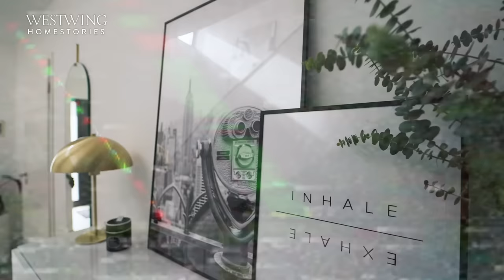Gemütliches Familienleben | Modern wohnen im selbstgebauten Einfamilienhaus | Roomtour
Herzlich willkommen zu Katharinas gemütlicher Roomtour, in der sie mit uns ihr gemütliches Familienleben im selbstgebauten Einfamilienhaus präsentiert. Die Familie wohnt modern in dem Einfamilienhaus in der Nähe von Siegen. Bei der Einrichtung setzt Katharina auf eine perfekte Kombination aus modern wohnen im selbstgebauten Haus und gemütlichen Elementen.
Der Fokus liegt auf modernem Wohnen, und Katharina präsentiert stolz ihre modernen Wohnideen, die das selbstgebaute Familienhaus durchziehen. Vom modernen Wohnzimmer über die moderne Küche bis zu den Schlafzimmern - sie schafft eine harmonische Einrichtung, die sowohl zeitgemäß als auch gemütlich ist. So integriert man modernes Wohnen geschmackvoll in den Familienalltag! Das Wohnzimmer der Familie ist ein Paradebeispiel für modernes Wohnen mit Holz und skandinavischen Elementen. Der einsehbare Kamin mit Marmoroptik verleiht dem Raum nicht nur Gemütlichkeit, sondern dient auch als zentrales Element für den Familienalltag. Die modernen Dekorationen, gepaart mit skandinavischem Flair, schaffen ein einladendes Ambiente. Im Esszimmer präsentiert sich ein einzigartiger Schrank - ein Erbe aus einem alten Fachwerkhaus.
Die offene Küche ist ein weiteres Highlight des Einfamilienhauses, wo moderne Einrichtungsideen für die Küche auf funktionales Design treffen - ideal ist zum Wohnen mit Kindern. Dies war Katharina beim Hausbau sehr wichtig. Ein stilvoller Eichenblock, kombiniert mit modernen Küchengeräten, schafft einen Raum, der nicht nur für die Zubereitung von Mahlzeiten, sondern auch für gemütliches Beisammensein im Familienalltag ideal ist.
Beim Gestalten der Kinderzimmer im selbstgebauten Familienhaus, setzt Katharina auf moderne Kinderzimmergestaltung, Kinderzimmer Design und DIY-Wohnideen, um einen Raum zu schaffen, der den Familienalltag mit Freude für die Kinder füllt. Hier werden die Prinzipien des modernen Wohnens mit Kindern und verspielter Kinderzimmer Deko vereint. Die Kinderzimmer Wandgestaltung ist durch eine Tapete sehr gemütlich, die 2-fach Mama hat sich gegen das farbige Streichen im Kinderzimmer entschieden. Nachdem sie uns gezeigt hat, wie sie die Jungen Kinderzimmer gestaltet hat, geht es weiter ins Badezimmer. Hier wird deutlich, wie modernes Wohnen nicht nur im Familienbereich, sondern auch in den persönlichsten Räumen des Hauses umgesetzt wird.
Die Homestory endet im Dachgeschoss des selbstgebauten Familienhaus, wo Katharina geschickt moderne Wohnideen in kleinen Räumen demonstriert. Der Raum ist nicht nur funktional, sondern dank geschickter Platznutzung mit Integrierung von Stauraum auch ästhetisch ansprechend.
Katharinas Roomtour ist nicht nur eine Quelle der Inspiration für modernes Wohnen und gemütliches Familienleben, sondern bietet auch Tipps rund um den Hausbau. Von Hausbau Dokus bis zu praktischen Tipps für das Wohnen mit Kindern – auf unserem Westwing Kanal gibt es wertvolle Einblicke und Ratschläge für alle, die ihren Traum vom eigenen Einfamilienhaus verwirklichen möchten. Besucht gerne westwing.de für weitere Ideen, um Euer Zuhause in ein gemütliches Familienzuhause zu verwandeln - lasst Euch von unseren Wohnideen und Familienleben-Tipps inspirieren!

Videoinhalt:
0:00 Intro
0:51 Wohnzimmer
1:41 Esszimmer
3:51 Küche
5:11 Flur
5:44 Kinderzimmer
7:06 Badezimmer
7:11 Schlafzimmer

Katharinas Instagram Kanal: @_hauseinblick_